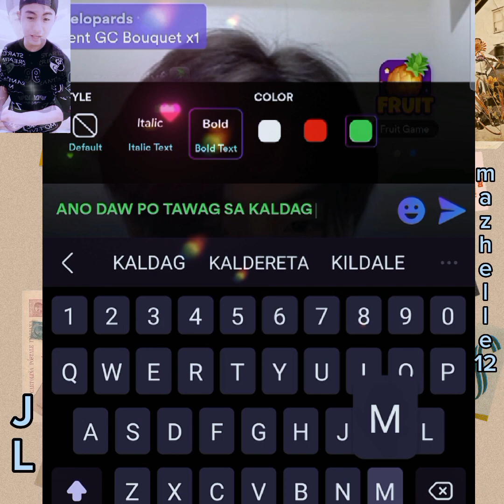Syempre Di mawawala yan borta ka namin sabi nga ni bunanat😍 #❤️🧡🧸🧡❤️